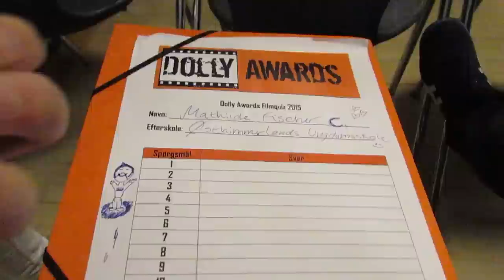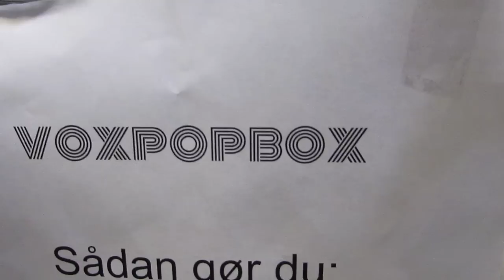Efterskole Vlog 08 - MED MEDIE TIL DOLLY AWARDS | Mathulde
Vi tog til Lunderskov Efterskole, hvor vi var til Dolly Awards - Og det var pisse fedt Hallü, Mathulde her!

Jeg er mere end taknemmelig for dit kig her på kanalen.

Husk nu, hvis du/i vil se mere af min platte humor og charmerende personlighed, så LIKE og DEL, så i kan se MEGET mere til mig!

I kan også se mere til mig her:

Ask:
Mathildefischerz